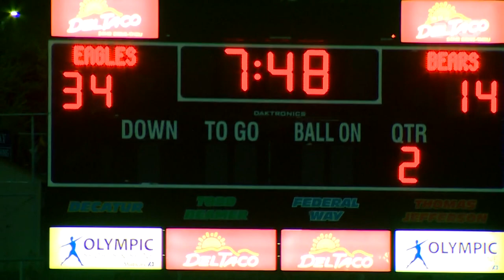HS Football: Tahoma vs. Federal Way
Highlights of Federal Way's 61-14 win over Tahoma